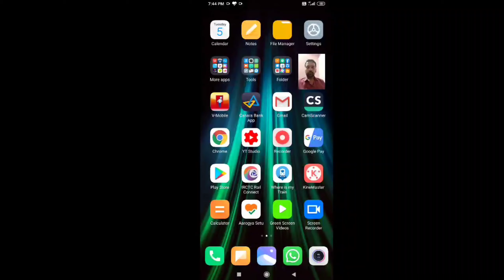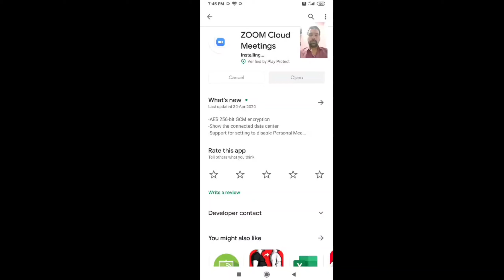Online Training start for Teachers ||DSERT Karnataka || More infarmation from Srusti Sinchana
ಸದ್ಯದಲ್ಲಿಯೇ ಎಲ್ಲಾ  ಶಿಕ್ಷಕರಿಗೆ ಹಂತ ಹಂತವಾಗಿ, ನಲಿಕಲಿ ಶಿಕ್ಷಕರಿಗೆ, ಆನ್ಲೈನ್ ತರಬೇತಿ ನೀಡಲು ಸಾರ್ವಜನಿಕ ಶಿಕ್ಷಣ ಇಲಾಖೆಯು ಡಿ ಎಸ್ ಇ ಆರ್ ಟಿ ಸಹಯೋಗದೊಂದಿಗೆ ಸಿದ್ಧತೆಯನ್ನು ನಡೆಸುತ್ತಿದೆ. ಮೊದಲಿಗೆ ನಲಿಕಲಿ ಶಿಕ್ಷಕರಿಗೆ ಆನ್ಲೈನ್ ಮೂಲಕ ತರಬೇತಿ ನೀಡಲಾಗುತ್ತದೆ,. ಈ ಬಗ್ಗೆ ಸಂಪೂರ್ಣ ಮಾಹಿತಿಯನ್ನು ಈ ವಿಡಿಯೋದಲ್ಲಿ ತಿಳಿದುಕೊಳ್ಳಬಹುದಾಗಿದೆ.

Satheesha HR.